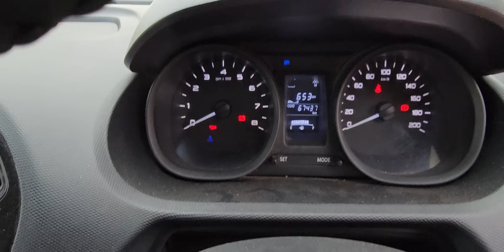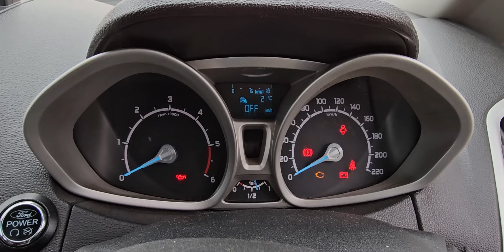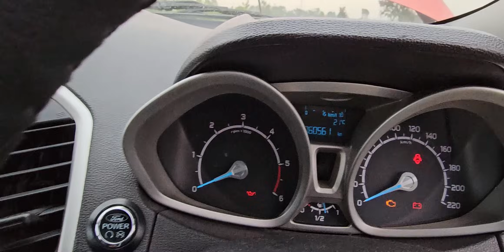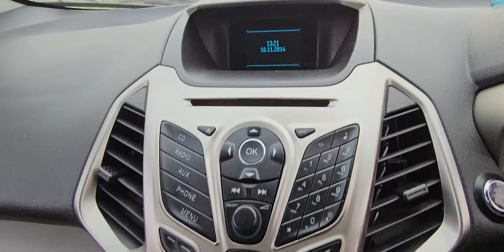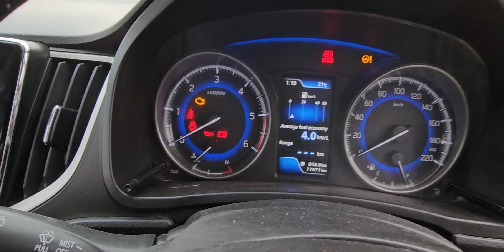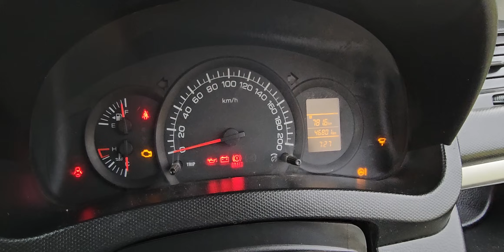ఢిల్లీ To జగిత్యాల పాల్వంచ అనంతపూర్ మెదక్ కరీంనగర్ వాళ్లకు కార్లు తీసుకొస్తున్న 9885985158🙏🙏🙏